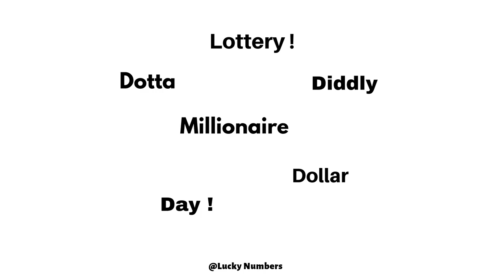Forever A Winner